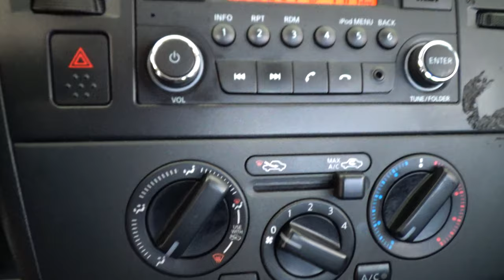Nissan / Tiida / 2017 - 11907